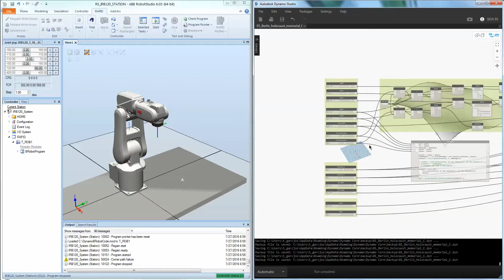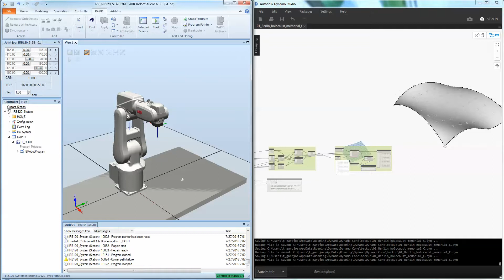Machina - Surface Milling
An example of a the programming of a robotic surface milling operation.

A surface of complex curvature is generated and discretized into toolpath targets (Autodesk Dynamo), and an offline RAPID program is created to perform the milling operation (Machina). Program is then simulated in RobotStudio.